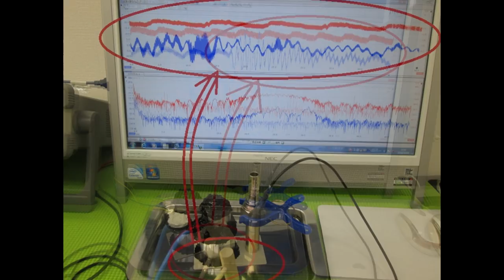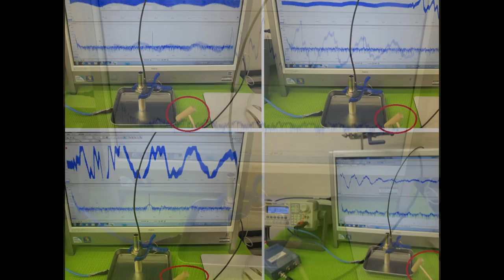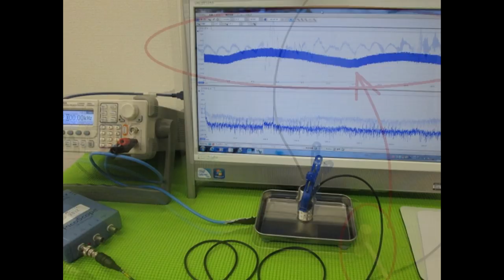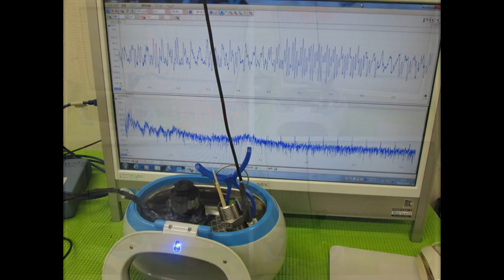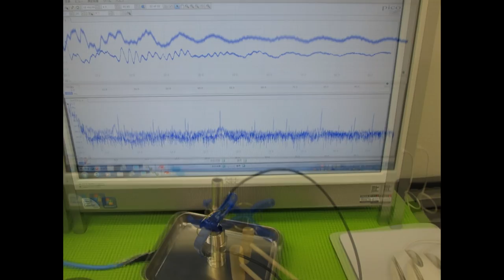超音波実験写真 Ultrasonic experiment photo